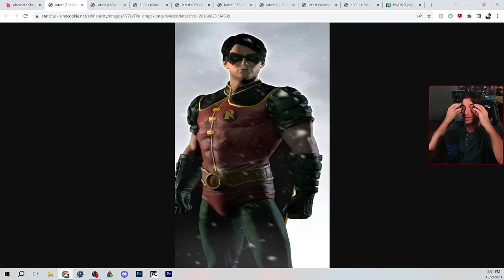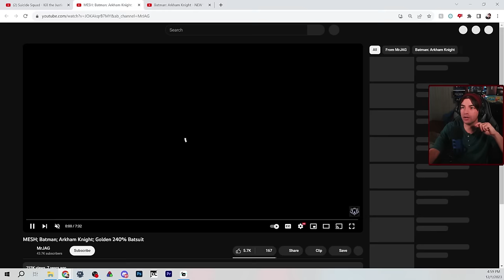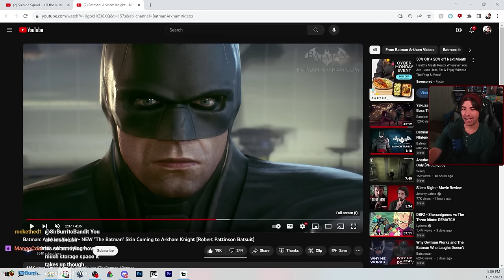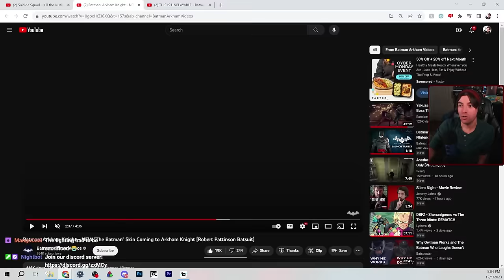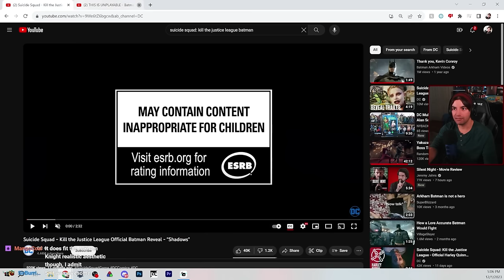Ranking EVERY SUIT In The Batman Arkham Games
In this video I'm going to be ranking EVERY SINGLE SUIT in The Batman Arkham Series, including the newly released "The Batman" suit worn by Robert Pattinson, as well as the suit worn in Suicide Squad Kill The Justice League.

This will cover all the suits from Arkham Asylum, Arkham City, Arkham Origins, and Arkham Knight, as well as the suits for all the playable characters such as Catwoman, Robin, Nightwing, Deathstroke, Bruce Wayne, Harley Quinn, Red Hood, Batgirl, and of course, Batman himself.

Let me know your favorite (or least favorite) suits in the comments below :)

The suits we will be ranking for the video are as follows

Arkham Asylum:
Arkham Batman, Armored Batsuit

Arkham City:
Batman: Arkham City Batman, 1970's Batsuit, Batman Beyond Batsuit, Batman: The Animated Series Batsuit, Batman: Earth One Batsuit, Sinestro Corps Batsuit, The Dark Knight Returns Batsuit, Batman: Year One Batsuit, Batman Incorporated

Catwoman: Arkham City Catwoman, Animated Series Catsuit,Long Halloween Catsuit,

Robin: Arkham Robin, Animated Series Robin, Red Robin

Nightwing: Arkham Nightwing, Animated Series Nightwing

Deathstroke: Arkham Deathstroke, Injustice Deathstroke, Judas Contract

Bruce Wayne: Bruce Wayne, Vigilante Bruce Wayne

Robin: Arkham Origins Robin, One Year Later Robin, Classic Tim Drake

Robin: Robin, New 52 Robin, One Year Later Robin, Classic TV series Robin, Original Tim Drake Robin

Nightwing: Nightwing, New 52 Nightwing, Original Arkham Nightwing

Catwoman: Catwoman, 1990's Catwoman, Classic TV series Catwoman

Red Hood: Red Hood, Arkham Knight

Harley Quinn: Harley Quinn, Classic Harley Quinn

Suicide Squad Kill The Justice League:

Batman: Suicide Squad Kill The Justice League Batsuit

Intro - 0:00
Arkham Asylum: 0:38
Arkham City: 1:47
Arkham Origins: 10:00
Arkham Knight: 21:18
Suicide Squad Kill The Justice League: 44:41
Outro: 45:45

Batman: Arkham Knight brings all-out war to Gotham City. The hit-and-run skirmishes of Batman: Arkham Asylum, which escalated into the devastating conspiracy against the inmates in Batman: Arkham City, culminates in the ultimate showdown for the future of Gotham. At the mercy of Scarecrow, the fate of the city hangs in the balance as he is joined by a huge roster of other infamous villains.